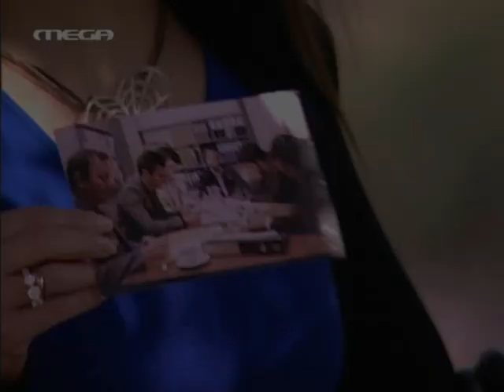Ta Mystika tis Edem-Nora & Loukas Ep. 448(Part 2)